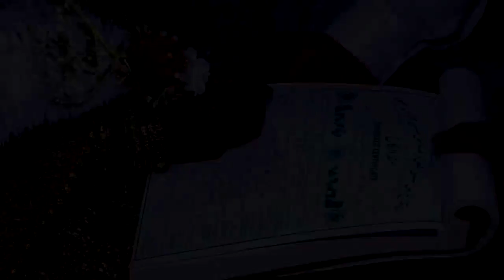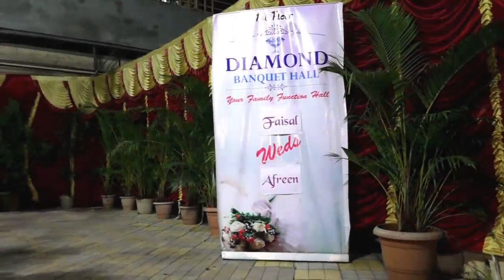Dr. AFREEN & FAISAL | WEDDING HIGHLIGHTS | ADENS PHOTOGRAPHY | MUMBRA